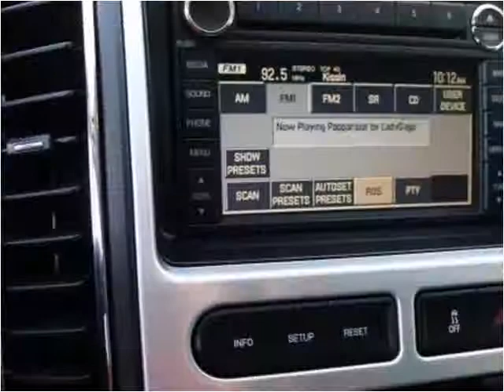2008 Ford Edge Used Cars Sarcoxie MO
This 2008 Ford Edge is available from Kenny Neal Ford.